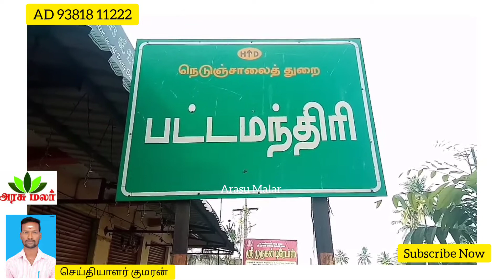ஊரடங்கால் பாதிக்கப்பட்டுள்ள 500 பேருக்கு தனியார் தொண்டு நிறுவனம் சார்பில் நிவாரண பொருட்கள்வழங்கினார்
வல்லூரில் ஊரடங்கால் பாதிக்கப்பட்டுள்ள 500க்கும் மேற்பட்ட மக்களுக்கு தனியார் தொண்டு நிறுவனம் சார்பில் நிவாரண பொருட்கள் வழங்கப்பட்டன.

திருவள்ளூர் மாவட்டம் பொன்னேரி அடுத்த வல்லூரில் ஊரடங்கு காரணமாக வாழ்வாதாரம் இழந்து ஏராளமான கூலி தொழிலாளர்கள் பாதிக்கப்பட்டுள்ளனர். இவர்களுக்கு வெற்றி நிச்சயம் என்ற தனியார் தொண்டு நிறுவனம் சார்பில் நிவாரண பொருட்கள் வழங்கும் நிகழ்ச்சி நடைபெற்றது. ஆட்டோ ஒட்டி வரும் ஷாகிரா என்ற பெண் தனது வருமானத்தில் இருந்து அரிசி, காய்கறி உள்ளிட்ட பொருட்களை வாங்கி வெற்றி நிச்சயம் அறக்கட்டளையின் துணையுடன் மக்களுக்கு வழங்கினார். அறக்கட்டளையின் நிர்வாக இயக்குனர் தூயவன், நிர்வாகிகள் விஜயாரத்தினம், நந்தினிபிரியா, சண்முகபிரியா, கன்னிகாநடராசன், ஷகிராபானு, சாம் ஓசன்னா ஆகியோர் அரசி, மளிகை உள்ளிட்ட அத்தியாவசிய உணவு பொருட்கள், முகக்கவசங்கள், கிருமிநாசினி ஆகியவற்றை ஏழை எளிய மக்களுக்கு ஏற்பாடு செய்தனர். வல்லூர் ஊராட்சி மன்ற தலைவர் உஷா ஜெயக்குமார் சிறப்பு விருந்தினராக கலந்து கொண்டு பொதுமக்களுக்கு கொரோனா நிவாரண உதவிகளை வழங்கினார். இதே போல பட்டமந்திரி, உள்ளிட்ட 10க்கும் மேற்பட்ட கிராம மக்களுக்கு வெற்றி நிச்சயம் தொண்டு நிறுவனத்தினர் நிவாரண உதவிகளை வழங்கினர். இதே போன்ற ஆட்டோவை ஓட்டுவதால் கிடைக்கும் வருமானத்தால் மேலும் அடுத்தடுத்து கிராமங்களில் வருமானமின்றி தவித்து வரும் மக்களுக்கு தொடர்ந்து உதவுவேன் என ஆட்டோ ஓட்டுநர் ஷாகிரா தெரிவித்தார்.

திருவள்ளூர் மாவட்டம் செய்தியாளர்
L.குமரன்